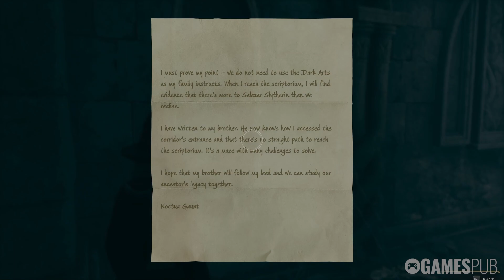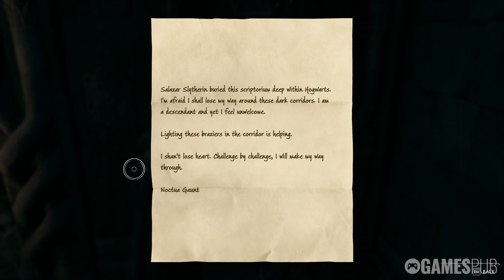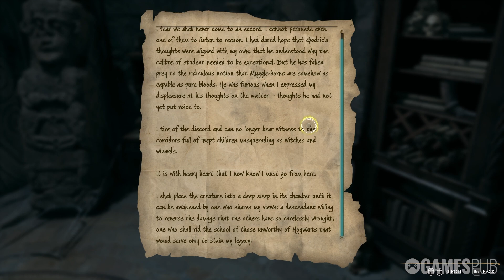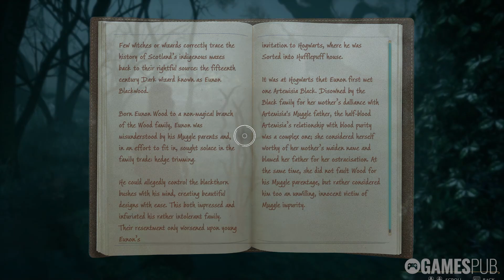Hogwarts Legacy - Part 14 | Full Game Walkthrough | No Commentary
Embark on a journey through familiar and new locations of the Harry Potter universe as you explore and discover magical beasts, customize your character and craft potions, master spell casting, upgrade talents and become the wizard you want to be.

Platform: PC
Difficulty: Story Mode
House: Ravenclaw

Release Date: 10 Feb, 2023
Developer: Avalanche Software
Publisher: Warner Bros. Games